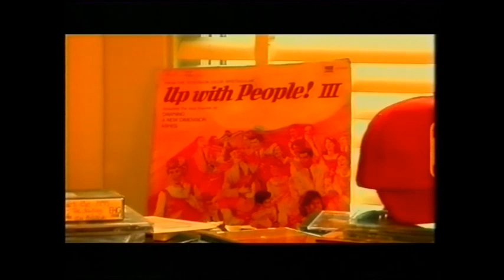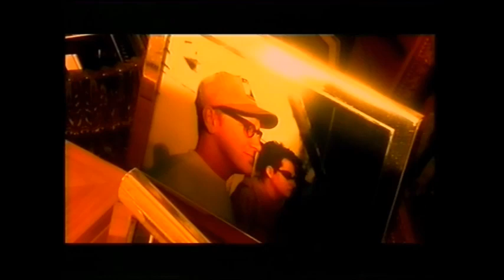Lambchop- "How to Live a Normal Life" Documentary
Bonus TV footage  features "The Saturday Option" with Vic Chesnutt on guitar.